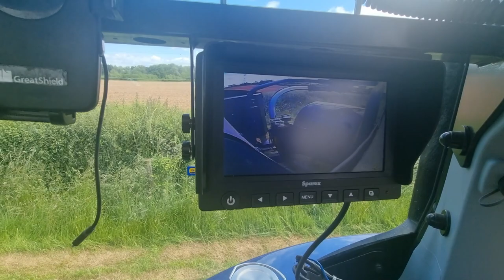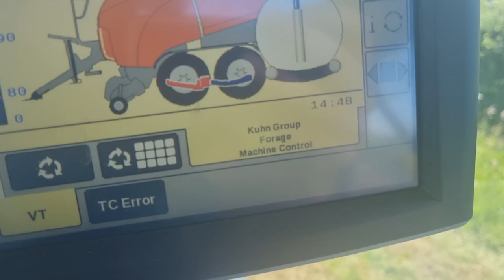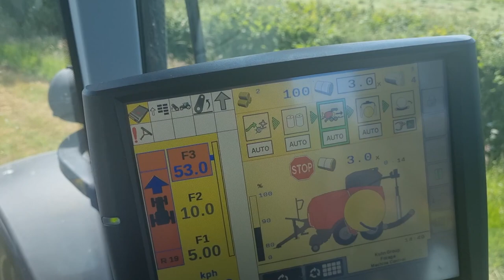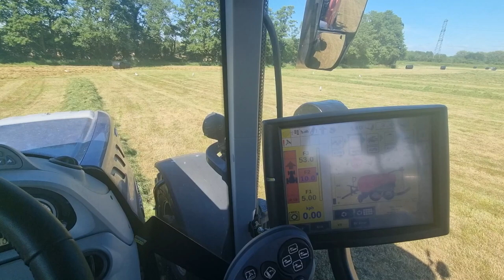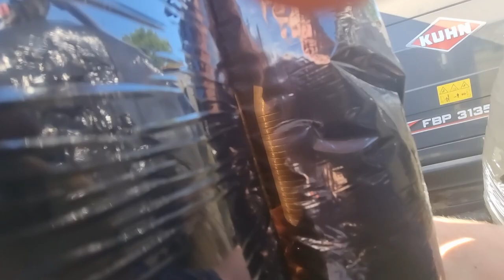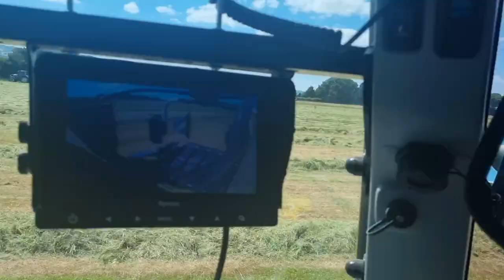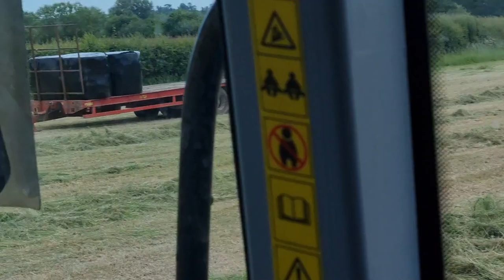The Baling Fun continues With the New Kuhn FBP 3135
Were are continuing with first cut in todays video hope you all enjoy